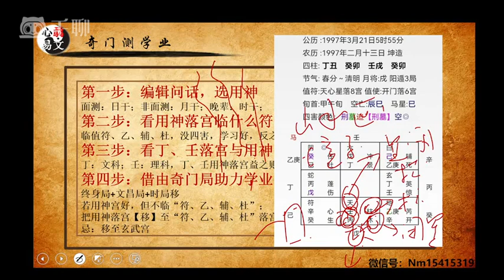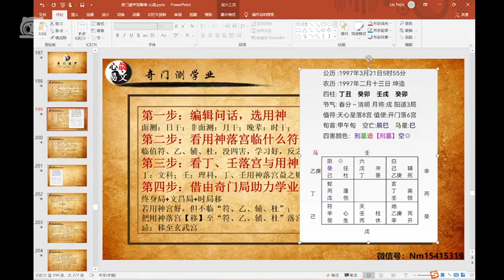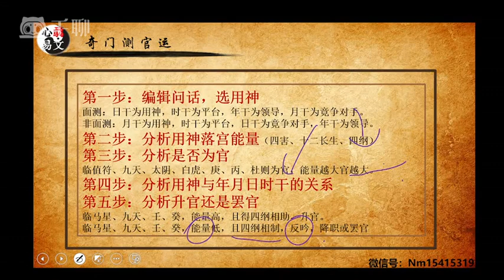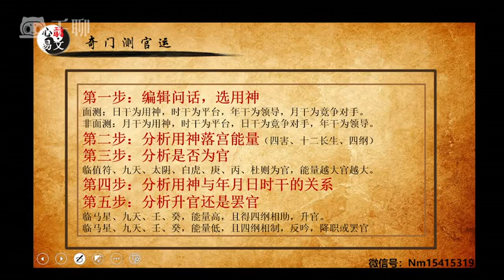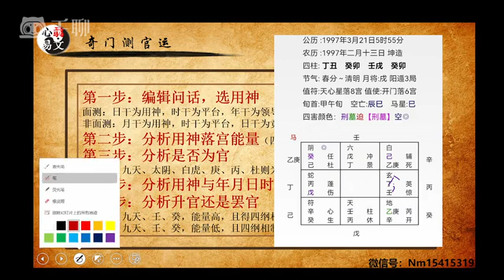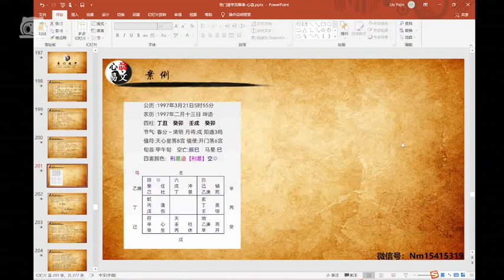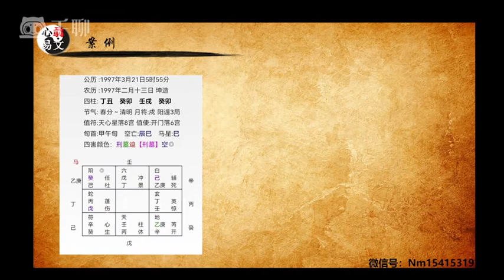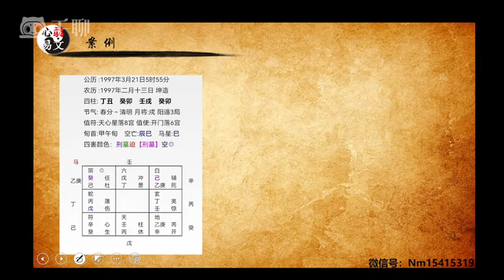心骉易文道家奇门遁甲2021专业直播课 第26集 奇门测生育学业官运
【客服微信】xsxyd6688
【内容介绍】
心骉易文道家奇门遁甲2021专业直播课
第01集 认识奇门盘
第02集 河图洛书
第03集 木火土金水
第04集 十二地支
第05集 奇门九宫上
第06集 奇门九宫中
第07集 奇门九宫下
第08集 十天干象义上
第09集 十天干象义下
第10集 奇门八神
第11集 奇门九星
第12集 奇门八门
第13集 四纲与时令
第14集 十二长生上
第15集 十二长生下
第16集 奇门四害
第17集 奇门能量系统总结
第18集 奇门用神系统上
第19集 奇门用神系统下
第20集 奇门相关概念上
第21集 奇门相关概念下
第22集 奇门单宫断
第23集 奇门测事业财运
第24集 奇门测婚姻
第25集 奇门测健康
第26集 奇门测生育学业官运
第27集 奇门测企业
第28集 奇门测环境上
第29集 奇门测环境下
第30集 奇门运筹
第31集 奇门排盘

学易之路并非难事，需要道友坚定信念，平心静气，持之以恒学习，并伴以生活验证方可有所成就，切勿闭门造车，疏于沟通，此乃本站之为学易道友之忠告

声明 ：如果该视频影响了您的权益请联系作者删除
微信：xsxyd6688